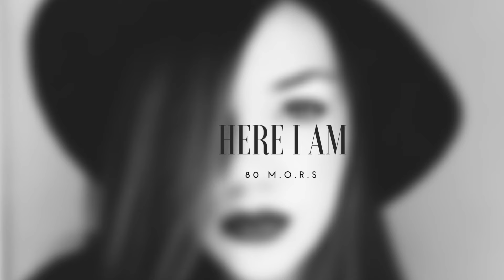80 M.O.R.S - Here I Am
Music video by 80 M.O.R.S performing Here I Am. 80 M.O.R.S